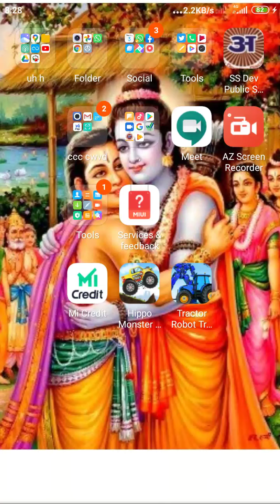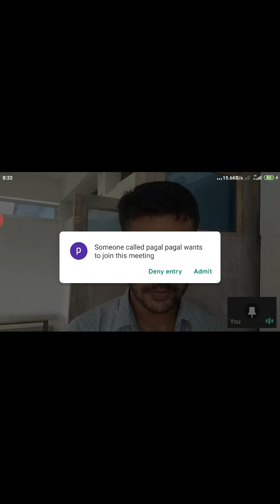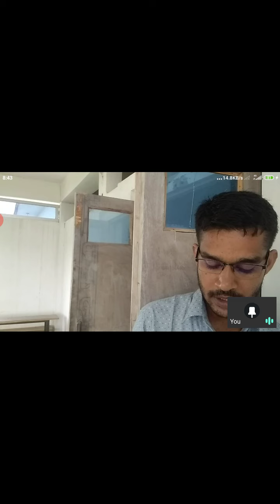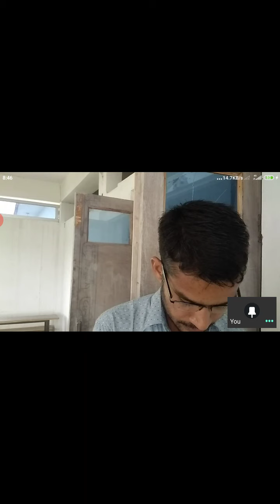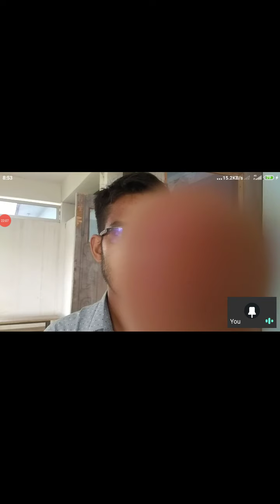Class- 7 English New pathways Lesson-"The Narayan pur Incident "Part- 2